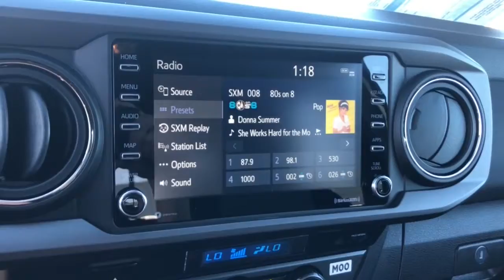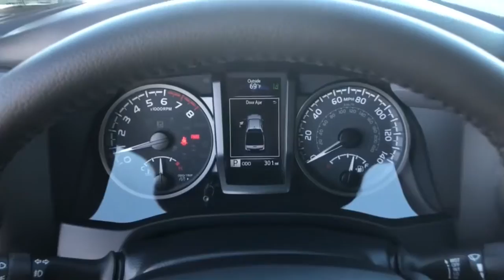2021 Toyota Tacoma Westminster, Costa Mesa, Garden Grove, Long Beach, Huntington Beach, CA 290472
2021 Toyota Tacoma TRD Offroad - Stock#: 290472 - VIN#: 3TMCZ5ANXMM393129

WHAT A BEAST!! LIFT KIT WITH TRD PRO WHEELS AND OVERSIZE OFF ROAD TIRES. SUPER TOUGH 4WD READY FOR ANYTHING YOU THROW AT IT. TRD OFF ROAD PACKAGE WITH LOCKING REAR DIFFERENTIAL AND MULTI TERRAIN CRAWL CONTROL. TECHNOLOGY PACKAGE WITH PARKOING SONAR AND BLIND SPOT MONITORS. COME TAKE FOR A SPIN. YOU'LL FALL IN LOVE!! Good tires and brakes. Engine and transmission run smooth. Damage free. Immaculate inside and out. FREE CARFAX! We have great interest rate and financing for ALL credit situations.WHY BUY at the BEACH? Our customers are our most valuable asset. If you are already a customer, welcome back. If you are new to Toyota of Huntington Beach, we would like to convince you to join the ranks of satisfied Toyota of Huntington Beach customers. Financing for all situations. Great rates available. GREAT rates for good credit. Financing for ALL credit situations. BK ok. Low score OK. (See dealer for details.) Se Hablamos Espanol. Marticular OK.